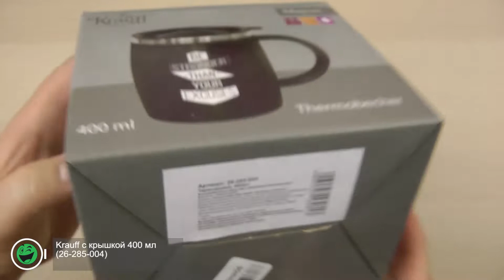Розпаковка Krauff з кришкою 400 мл (26-285-004)